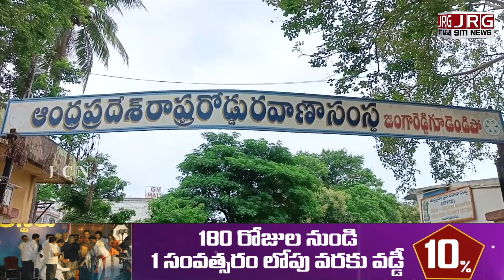ఆర్టీసీ డిపో అభివృద్ధికి త్రిసభ్య కమిటీ .... ఎమ్మెల్యే రోషన్ కుమార్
- Three member committee for development of RTC depot MLA Roshan Kumar